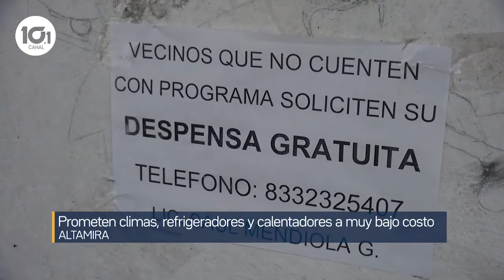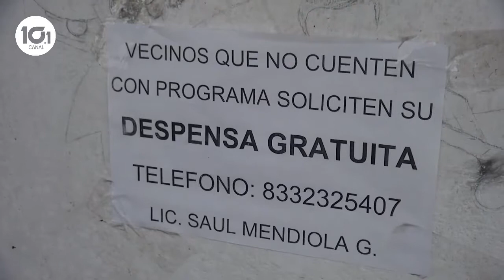DENUNCIAN FRAUDE EN FRACCIONAMIENTO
Engañan a la población con aparente venta de enceres domésticos a bajo costo, algunas familias cayeron en la trampa y ya hicieron los depósitos.